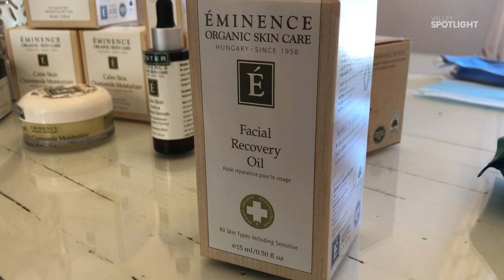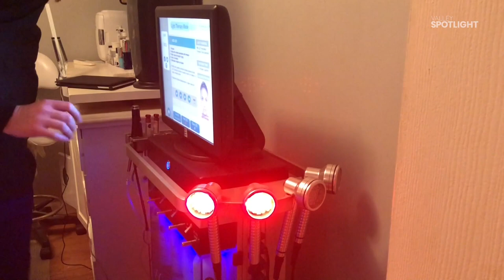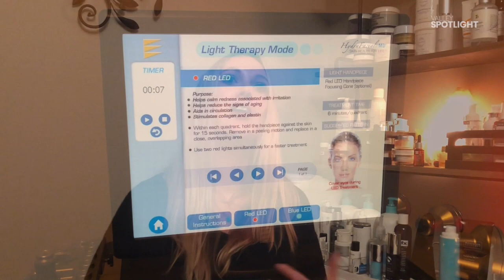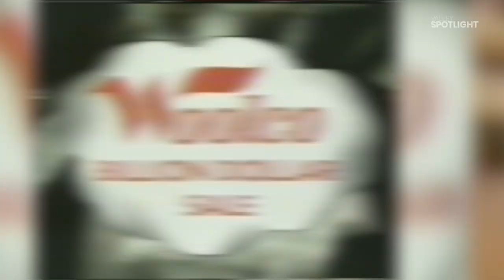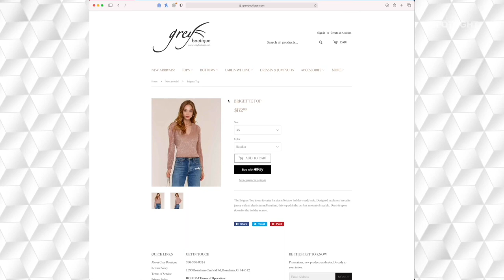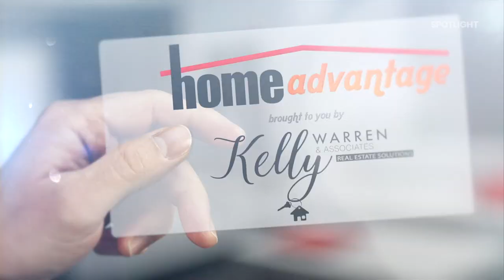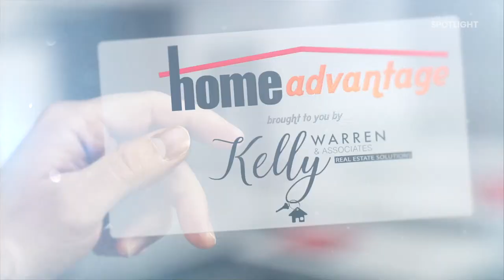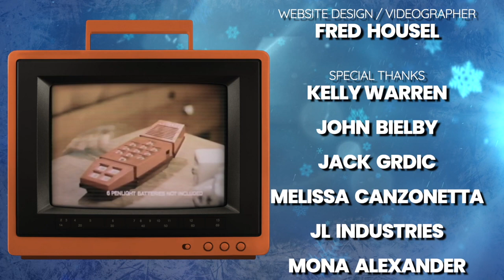Valley Spotlight - Sunday, December 20, 2020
We're all snugged up at home, but we still have a SUPER new episode for you!  Mike learns about the successful Toys For Tots Campaign...Lauren checks in with Steelite International CEO John Miles to see how they fared in 2020...Mark Canzonetta looks back to when he hosted a pack of kids to make Christmas cookies at Bistro 1907...Kelly Warren explains the benefits and pitfalls of building a custom home...resident cleaning expert Jaime shows us how to remove pet stains...we revisit Eastwood Mall's Coral Boutique and see how the mall continues to thrive...Helga and Mitch whip up a delicious German goulash...we discover how to combat Maskne...and Mike checks out the Grey Boutique in Boardman...plus a special performance from Easy Street Productions!